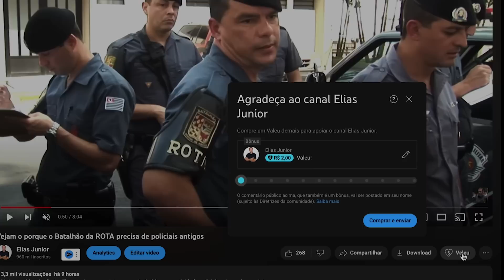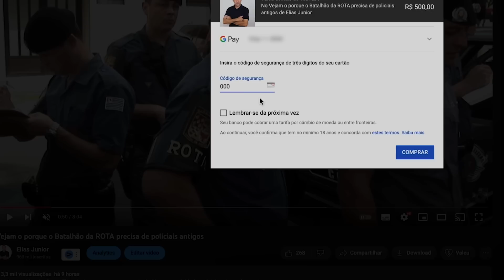ROTA QRX na rede.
@EliasJuniorDiretor    @EliasJuniorFilmes    @EliasJuniorRota  DiretorEliasJunior
O diretor Elias Junior, apresenta diariamente neste canal o dia-a- dia da atividade policial da maior metrópole do País. @eliasjuniordiretor